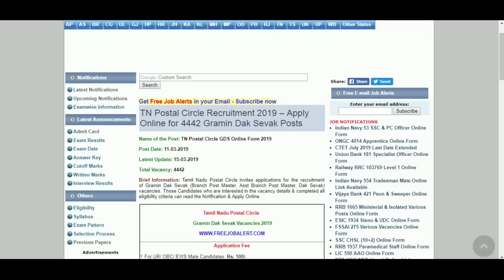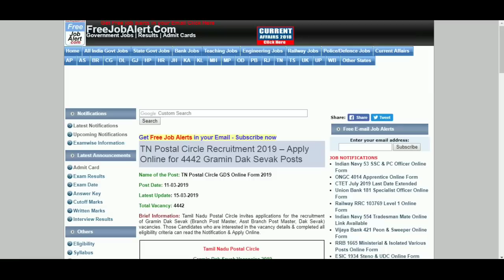Post Office Gds Recruitment 2019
TN Postal Circle GDS Online Form 2019
Odisha Postal Circle GDS Online Form 2019

odisha postal recruitment 2019-20

odisha postal circle recruitment 2018

odisha postal recruitment 2018-19

odisha postal recruitment 2018-19 notification

odisha vacancy post

odisha postal result

odisha postal service 2019 application form

gramin dak sevak recruitment odisha advertisement
tamilnadu postal circle recruitment 2019

tamilnadu postal recruitment 2019

tamilnadu postal circle recruitment 2018

tamilnadu post office recruitment 2019 apply online

latest upcoming government jobs 2019
govt job rajasthan 2019
ssc by wifistudy,
ssc by study iq,
ssc by mohit goyal,
ssc by sumit sir,
ssc by airforce y class,
ssc by rakesh yadav
upsc along with job,
upsc preparation along with job,
before preparing upsc,
upsc by study iq
RAJASTHAN JOBS
HARYANA JOBS
DELHI JOBS
KARNATAKA JOBS
12TH PASS JOBS
ITI JOBS
KVS, RSMSSB,RSSB,